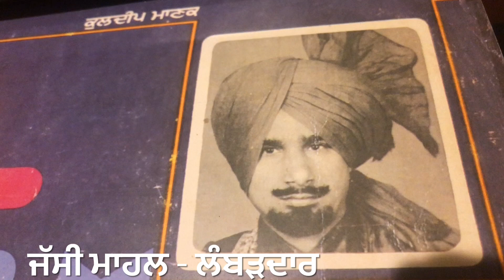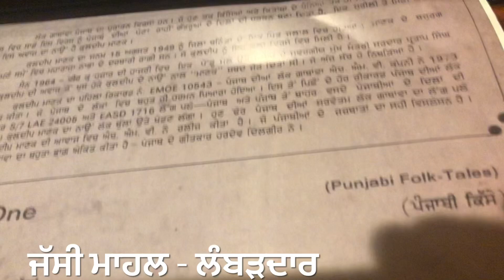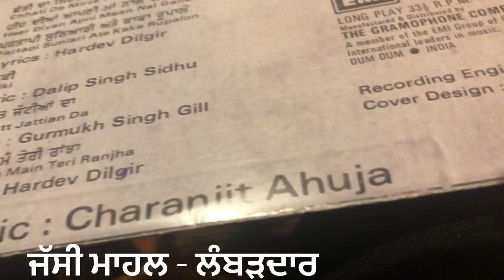CHHATI AKHE MIRZYIA-ਛੱਤੀ ਆਖੇ ਮਿਰਜਿਆ KULDIP MANAK-1979-STEREO ORIGINAL PUNJABI FOLK SONG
LYRIC:: HARDEV DILGIR
OLD IS GOLD AND EVERGREEN

ਪੰਜਾਬੀ ਸਦਾਬਹਾਰ ਲੋਕ ਗੀਤ
ਪੰਜਾਬੀ ਸਭਿਆਚਾਰ ਨਾਲ ਪਿਆਰ ਕਰੋ ਜੀ

ਵਿਸ਼ਵ-ਵਿਆਪੀ ਅਨੋਖਾ,ਵਿਲੱਖਣ ਅਤੇ ਦੁਰਲੱਭ ਪੰਜਾਬੀ ਸੰਗੀਤ-ਸਰਬ ਜੀਅ ਭਲਾ ਹੋਵੇ